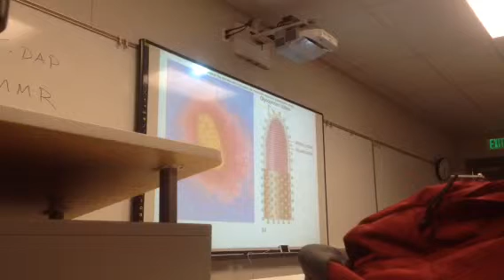MB lecture 23-9